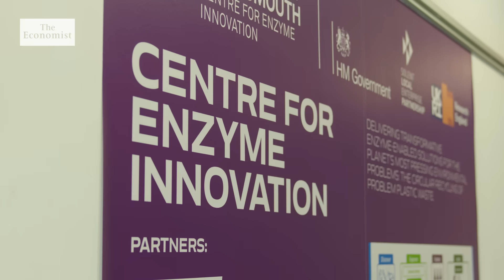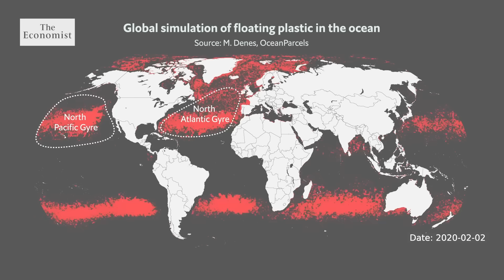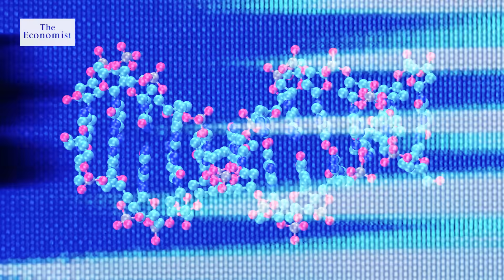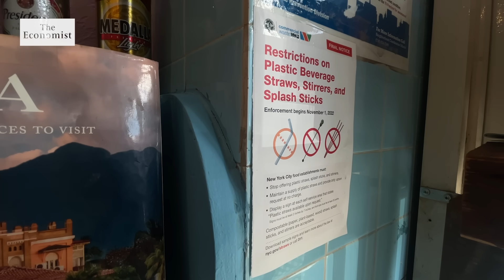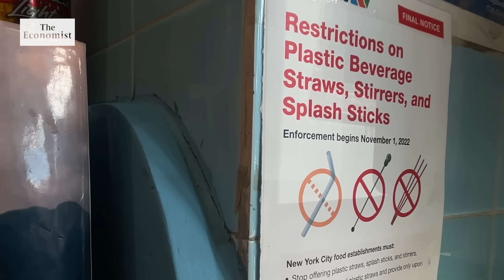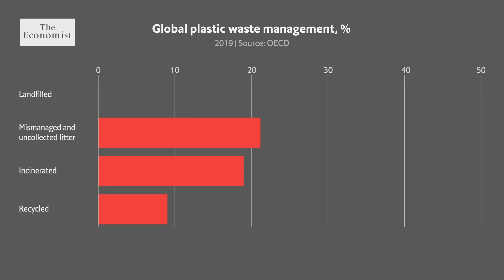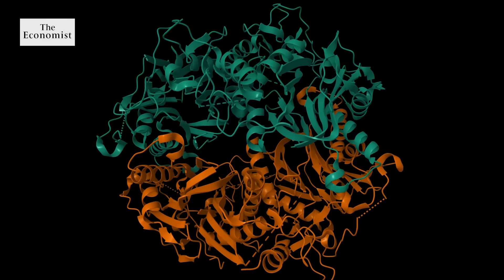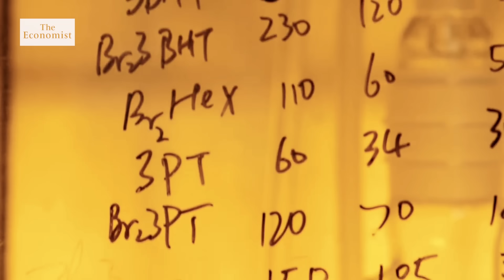Who is polluting the ocean with plastic?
Plastic pollution is destroying ocean life and coastal livelihoods. With small island states suffering most, what do they reveal about how to solve this global problem?

00:00 The plastic problem
00:43 What challenges do small islands face?
02:48 Where is the plastic coming from?
07:47 How are small islands combating plastic pollution?
11:13 How is plastic waste managed? / Where does plastic end up?
12:30 Future solutions
14:31 The global plastic treaty

Sign up to our weekly science newsletter to keep up to date

Watch our film on how chemical pollution is suffocating the sea